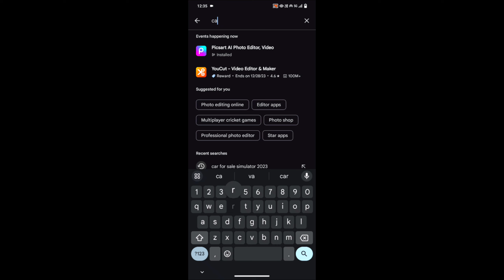Finally Real Car For Sale Simulator 2023 Released in Mobile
techno gamerz car for sale simulator video
how to download car saler dealership simulator
gamer fleet new video
car saler simulator dealership new update drag racecar saler simulator dealership drag race
how to download real car for sale simulator
real car for sale simulator released for Android